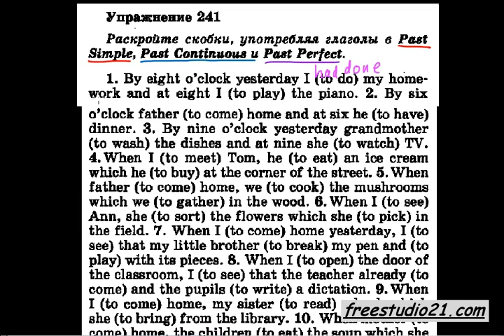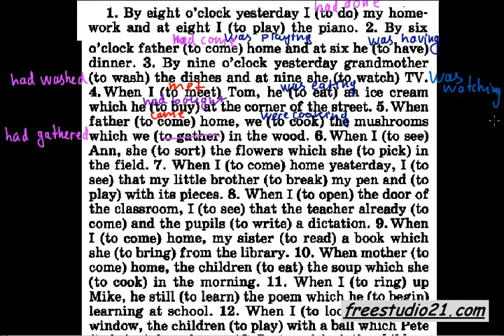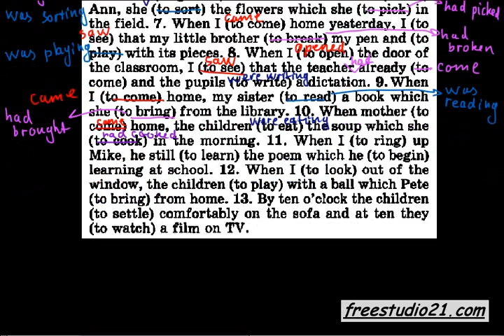Голицынский упр241 | Past Simple, Past Perfect, Past Continuous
Разбор упражнения из Голицынского (7 издание) - всем, кому интересна тема употребления Past Simple, Past Continuous и Past Perfect. Сборник Голицынского можно скачать отсюда